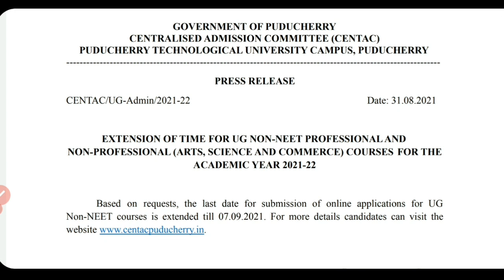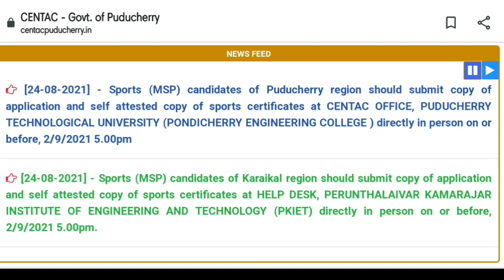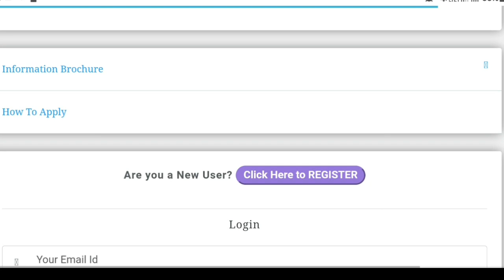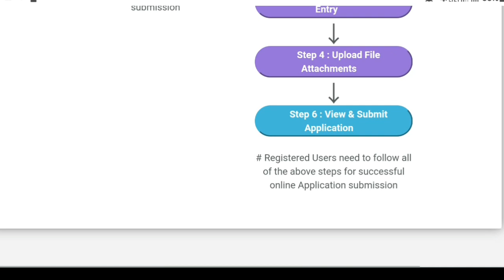புதுச்சேரி சென்டாக் அப்பிளிகேஷன் தேதி நீட்டிப்பு | பாரதியார் பல்கலை கூடம் அப்ளிகேஷன் | Tamil store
1. Objective NCERT at your Fingertips for NEET-AIIMS - Chemistry
2.  Objective NCERT at your FINGERTIPS for NEET-AIIMS - Biology
3.  Objective NCERT at your FINGERTIPS for NEET-AIIMS - Physics
4.  NCERT at your fingertips physics chemistry and biology combo for NEET/ AIIMS 2019-20
5. 12 Years' Solved Papers CBSE AIPMT & NEET 2020

Telegram link you can Join
TamilStore